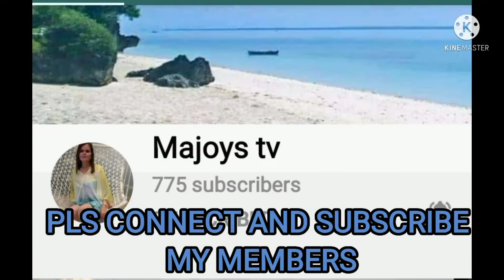How to serve special sea urchin for a guest | chinese style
Sea urchin known also in Japan name 'UNI' which is expensive.